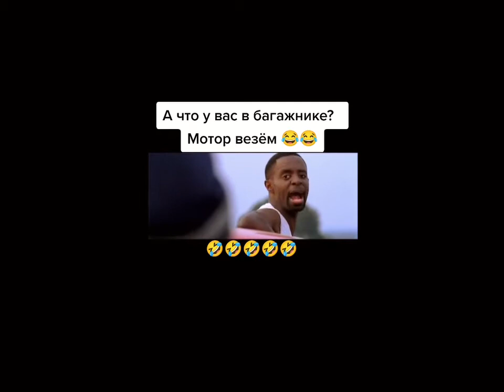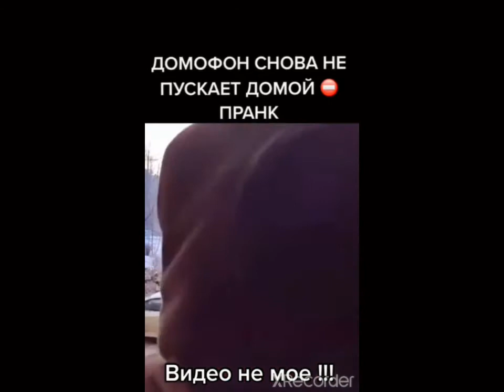ТОП Приколов с ТИК ТОК ч 1